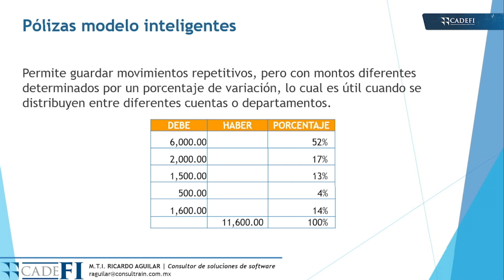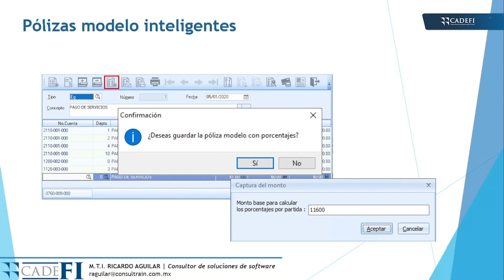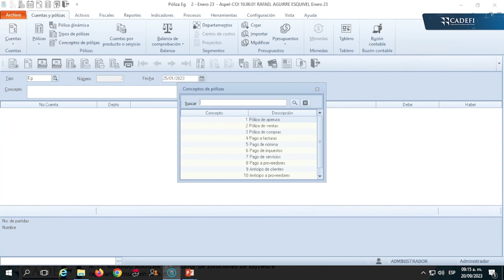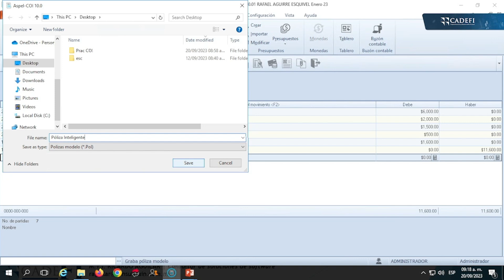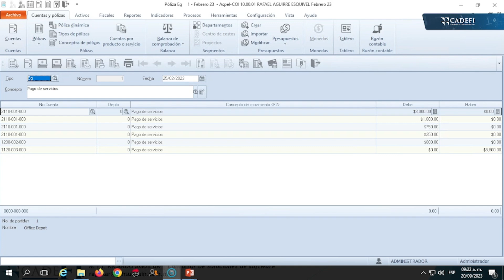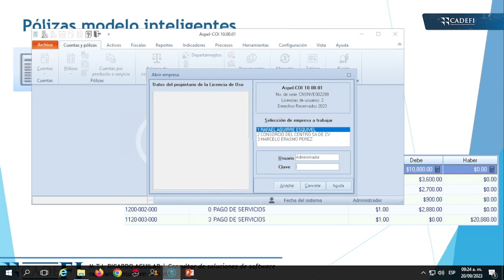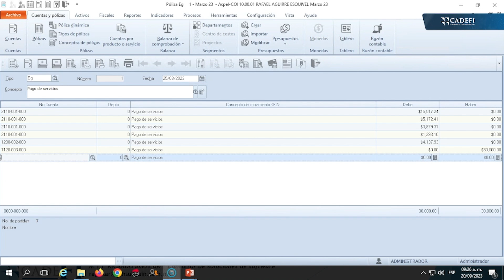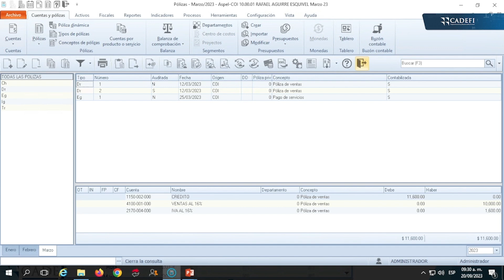DIPLOMADO DE COI - SESIÓN 2